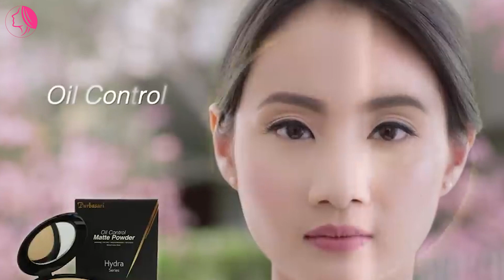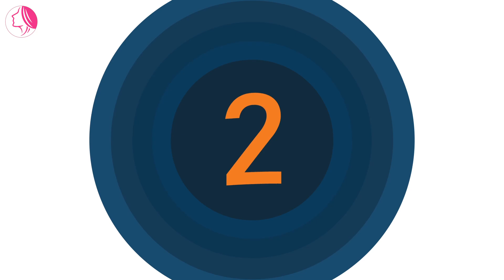4 BEDAK PEMUTIH YANG BAGUS UNTUK MAKE UP NATURAL TAHAN LAMA PLUS MEMUTIHKAN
Hallo Girls, balik lagi nih di channel ayu story
Kamu termasuk tipe yang mana nih, suka make up tebal untuk sehari-hari, atau suka make up yang natural-natural saja? Semuanya tergantung kenyamanan saja ya girls, karena kamu sendiri yang akan menjalaninya. Kalaupun tebel tapi kamu tetap enjoy, ya gak ada masalah dong. Nah khusus untuk kamu nih yang justru suka make up natural saja untuk kegiatan sehari-hari, kamu tentunya mencari bedak pemutih seperti apa yang cocok untuk tipe make up seperti itu. Gak perlu bingung ya girls, karena ada banyak merek bedak pemutih yang cocok banget digunakan untuk penggunaan make up sehari-hari. Hasilnya bakal terasa ringan deh di wajah, apalagi harganya pun sangat murah. Ada bedak pemutih apa saja ya?
yuk simak video ini hingga akhir, 4 BEDAK PEMUTIH YANG BAGUS UNTUK MAKE UP NATURAL, TAHAN LAMA PLUS MEMUTIHKAN!